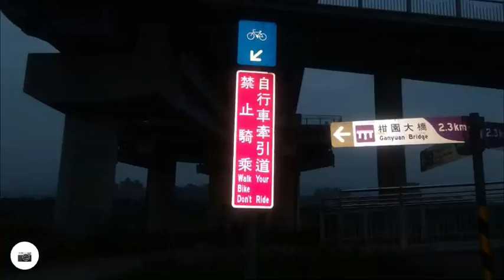Medyo malayo din | Taipei city bike rides | Taiwan Tour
We decided to travel to Taipei city by bike and recorded it with my Relive apps.. Please watch it., Thank you..